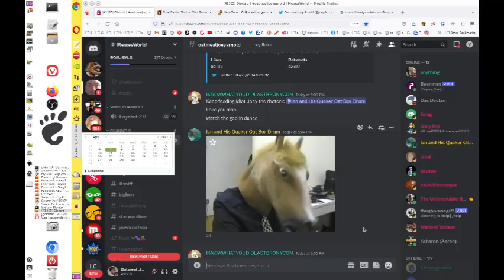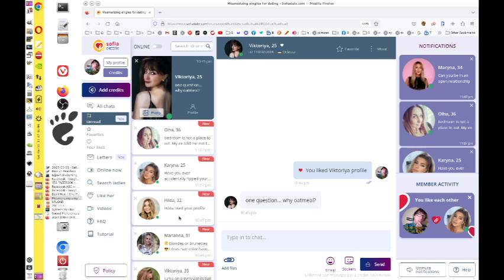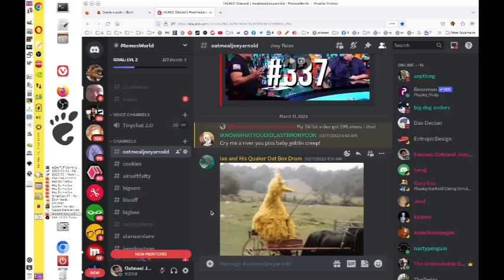2023-03-13 - Monday - Weekly Photos - 432pics